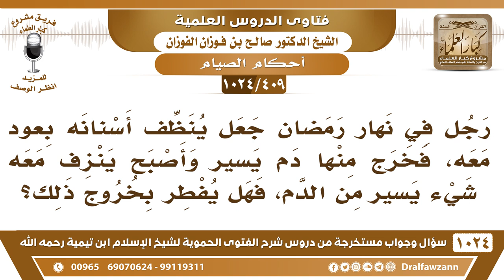[409 -1024] رجل في نهار رمضان نظف أسنانه بعود فخرج منه دم يسير، فهل يفطر بخروج ذلك الدم؟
-[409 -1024] السؤال: رجل في نهار رمضان جعل ينظف أسنانه بعود معه، فخرج منها دم يسير وأصبح ينزف معه شيء يسير من الدم، فهل يفطر بخروج ذلك؟
الجواب: لا، لا ما يفطر بخروج ذلك.
للاشتراك في قناة الشيخ صالح الفوزان
سؤال وجواب من شرح الفتوى الحموية ( 1024 ) مقطع

للاستفسار والإقتراحات والدعم
رئيس الفريق
لمشروع كبار العلماء